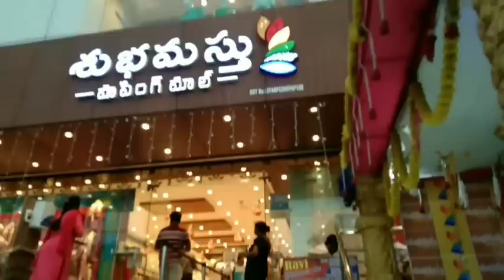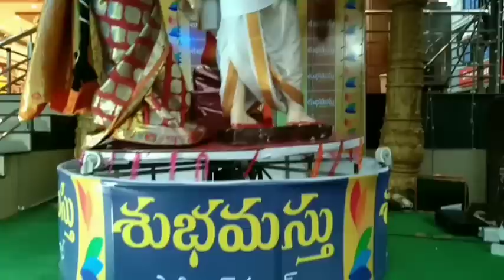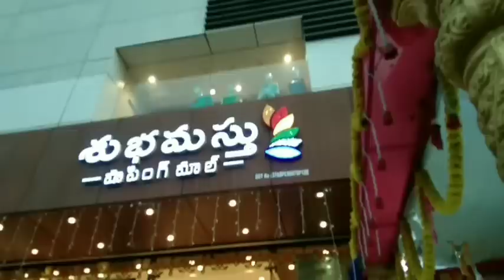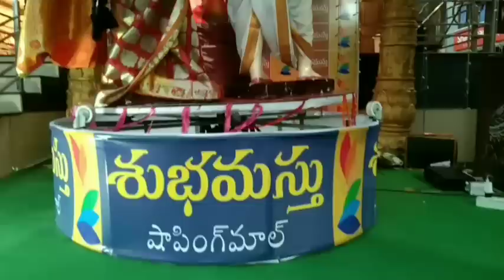20-03-2023 రాబోయేసోమవారం సూపర్ ట్విస్ట్ అందరికంటే ముందుగామీకోసం💑